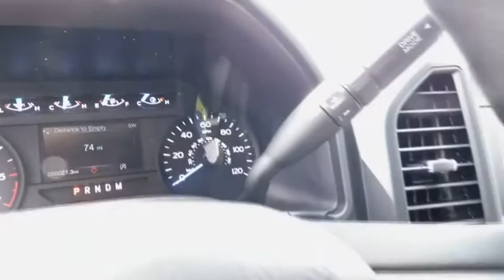2018 Ford F-150 Wilson, Rocky Mount, Goldsboro, Tarboro, Greenville, NC T82477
2018 Ford F-150

4170 Raleigh Road Parkway West